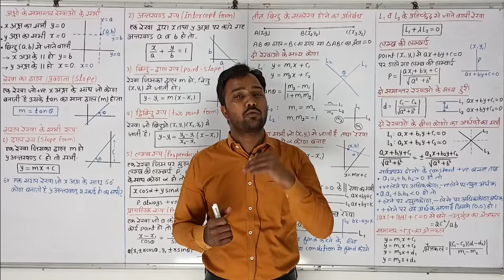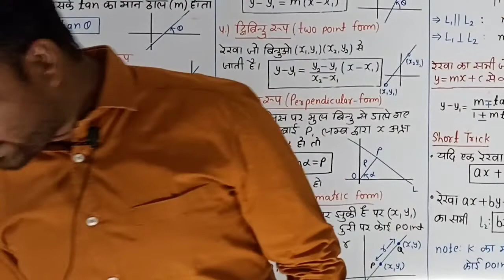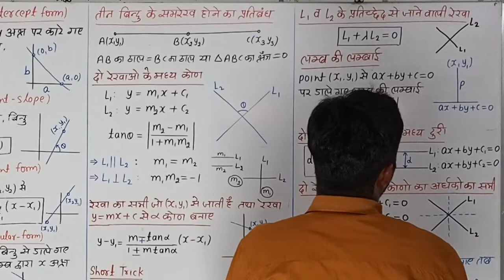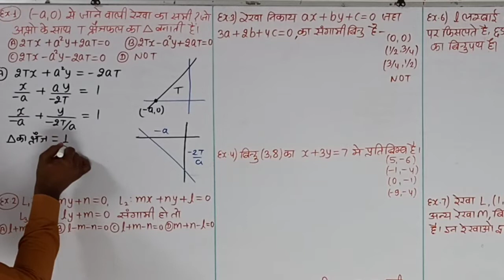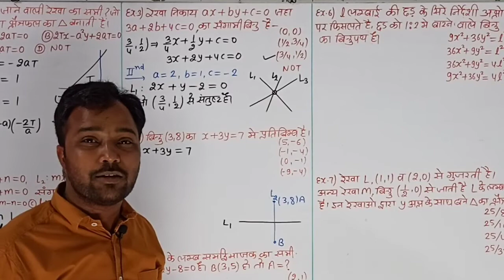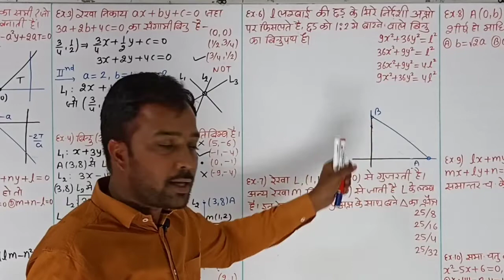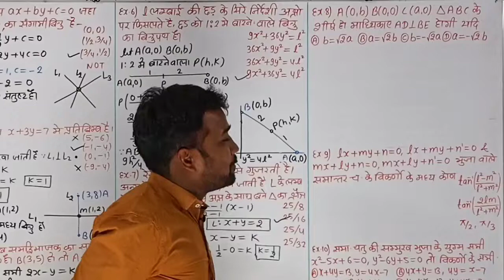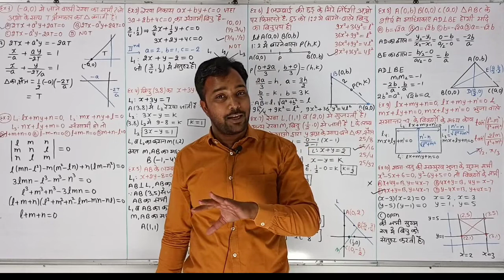#62 | 1st/2nd GRADE MATHS | STRAIGHT LINE | सरल रेखा | L-1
आपका  youtube चैनल  "RK CLASSES" पर हार्दिक स्वागत है  l अकादमी शिक्षा, प्रतियोगी परीक्षाओं, करियर गाइडेंस और प्रेरणादायक वीडियो नियमित प्राप्त करने के लिए चैनल को Subscribe करें तथा Bell आइकॉन को दबा दे ताकि नियमित वीडियो अपलोड के नोटिफिकेशन आपको मिलते रहें l